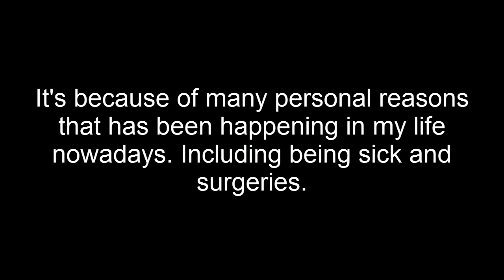Videos until 8 november 2016 [Quick Announcement]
Don't worry I'll be soon back on my feet!